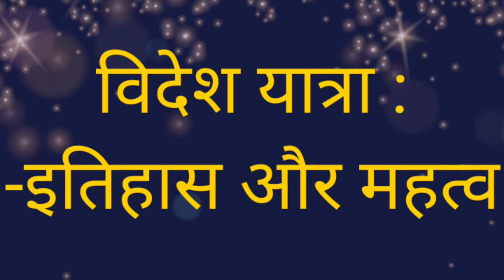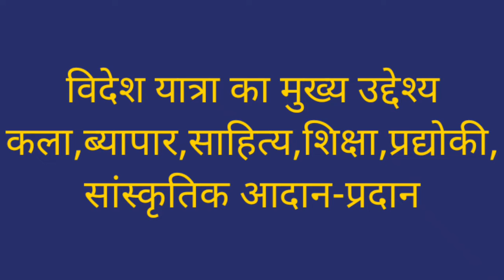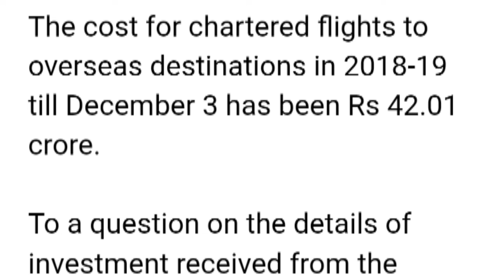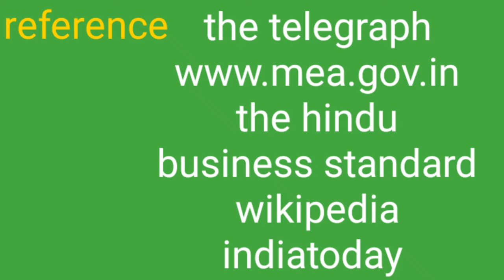विदेश यात्रा पर इतना खर्च वाह !मोदीजी ! वाह#youtube video aajtak थे देशभक्त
pm मोदी विदेश यात्रा
मोदी की मेंगी ववदेश यात्रा